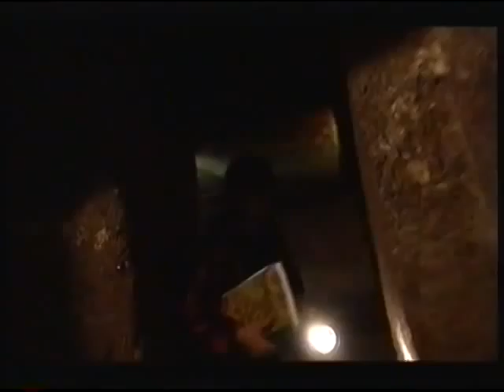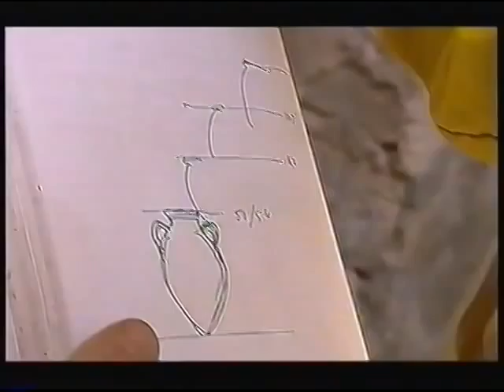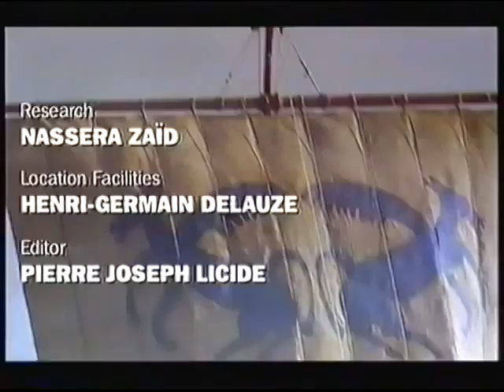Enigma Of The Etruscans part 2 Documentary